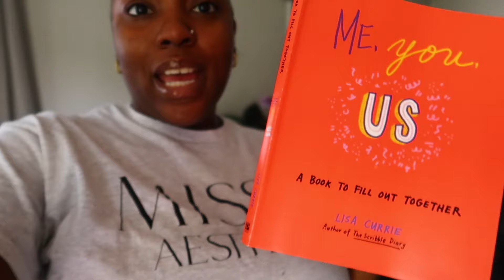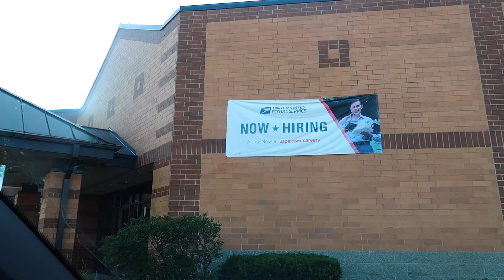VLOG ⇢ Going on Interviews, So Many Dr's Appointments, Spending Quality Time with My Brother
Love all 1,926 of y'all!,
Tee Chantelle